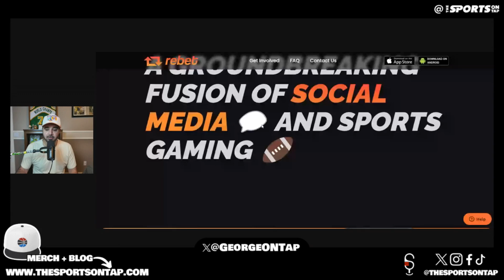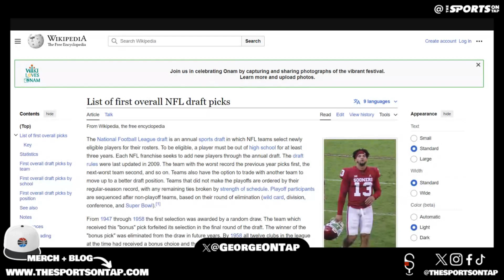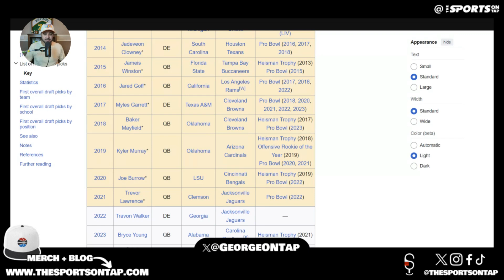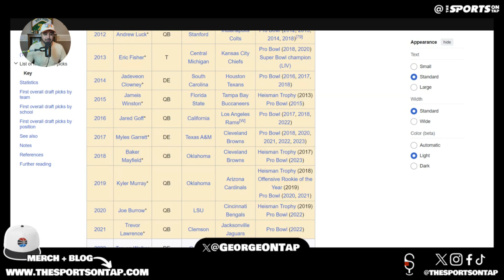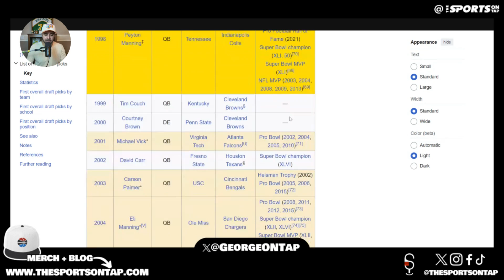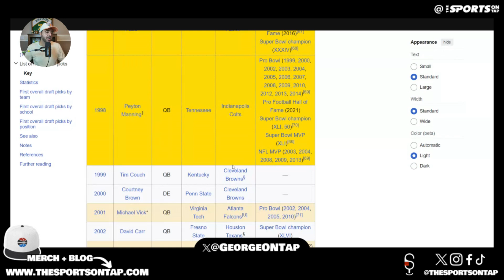Bryce Young And The Unfortunate World Of Number 1 Picks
Number 1 picks come with hope. But that doesn't mean they always pan out.

➡ What's your favorite stadium you've ever been to? Let me know! ✅